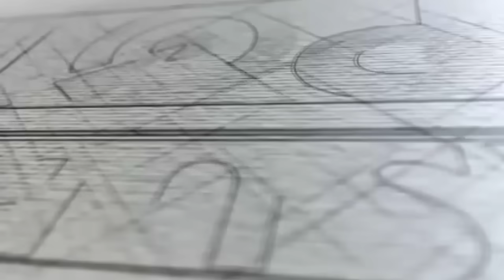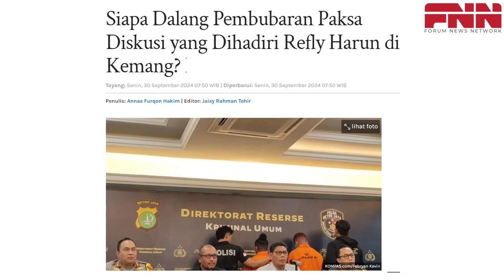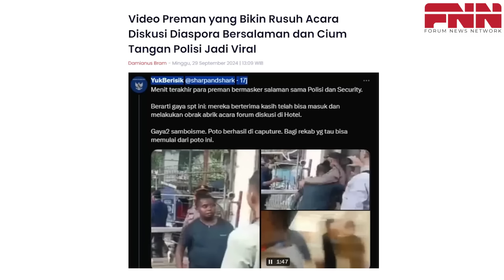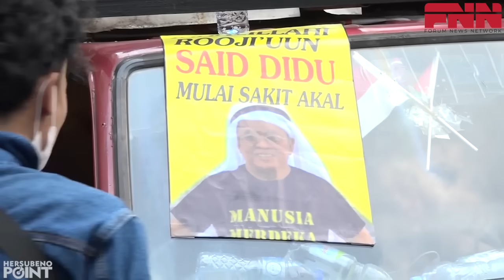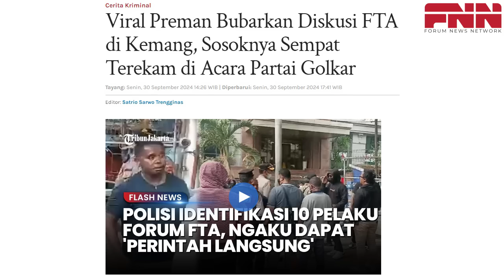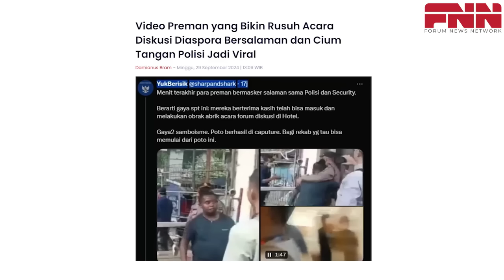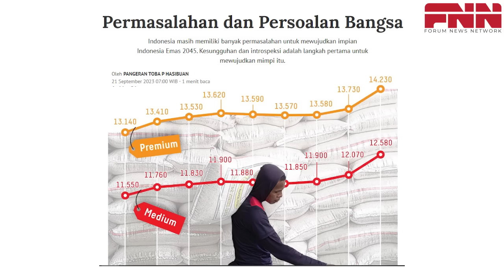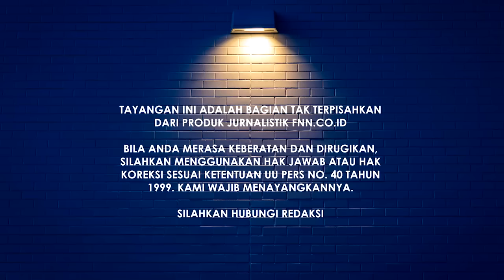TERCIDUK! KORLAP PREMAN YANG SERBU FORUM DIASPORA, HADIR DI RAPAT PLENO GOLKAR. ORANGNYA BAHLIL?